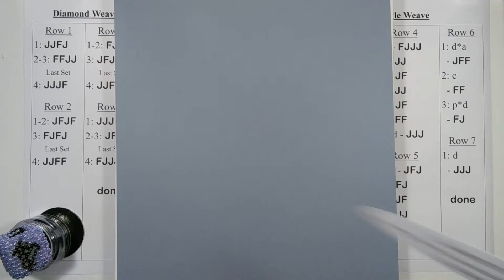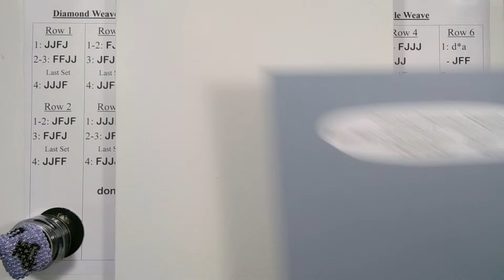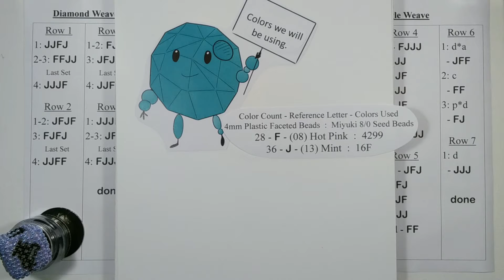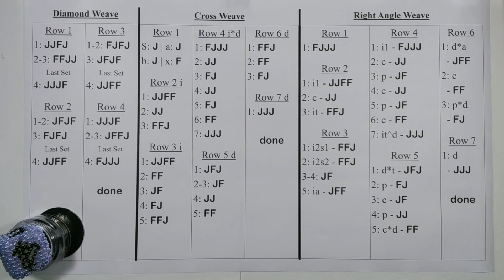VWC Four Seasons Folding Cube 2-7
In this beading video I provide the Video Word Chart for 2-7, Four Seasons Folding Cube.  I will also show you the previous squares of this cube connected together.

My Folding Cubes are made up of Teeny-Tiny FacetedBeadArt Squares which can be created with the Right Angle Weave (RAW), Diamond Weave, and Cross Weave.